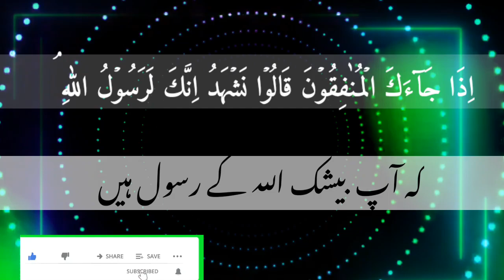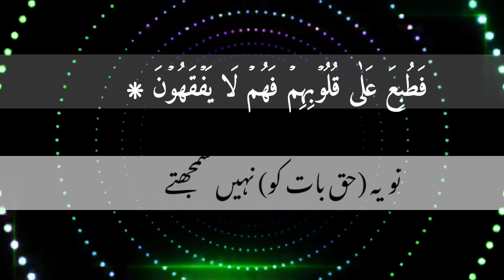jahannam mein sabse niche munaphic honge| surah Al munafiqon| ki tilawat| tilawat quran#copyright